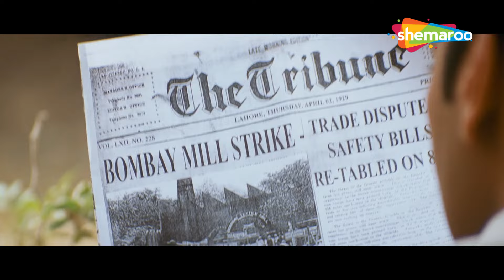ये धमाका उन लोगो के लिए चेतवानी होगी | Ajay Devgan | The Legend Of Bhagat Singh Action Scene HD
Born in British India, Bhagat Singh witnesses numerous atrocities during his childhood and grows up to become one of the most fearless freedom fighters in the country.

Movie Name - The Legend Of Bhagat Singh (2002)
Star Cast -  Ajay Devgan, Amrita Rao, Raj Babbar, Sushant Singh
Produced by: Kumar Taurani; Ramesh Taurani

TV Channels
Follow us on:

Marathi channels
Follow us on: